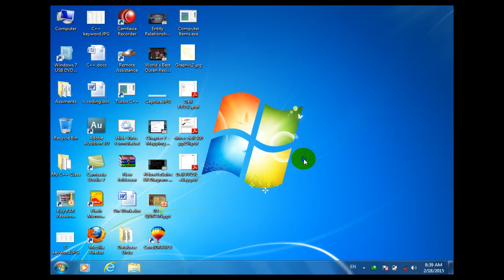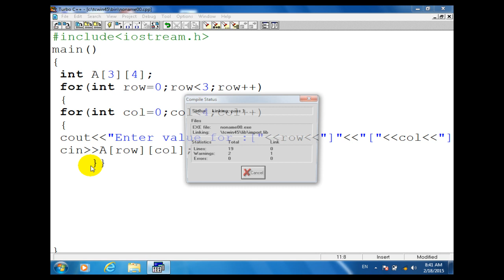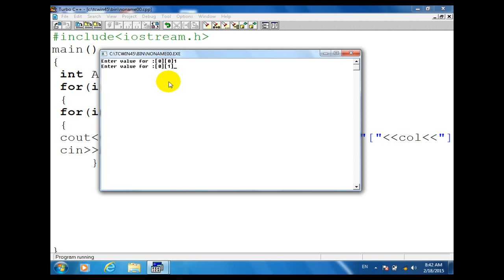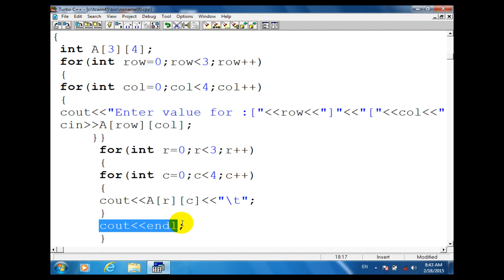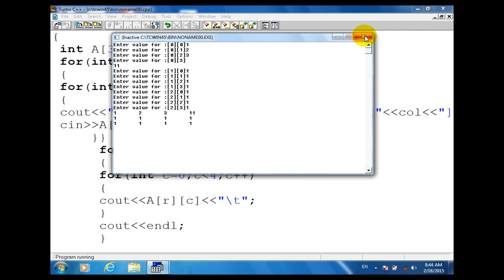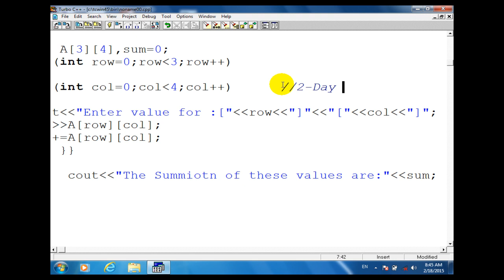C++ Lecture #34 2D Array Example - C++ Pashto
C++ Pashto Tutorial